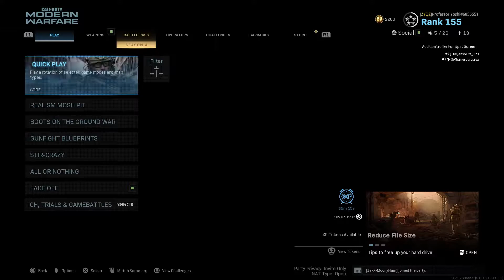The Rhyming Game is On Another Level! (Weekly Funny Moments #2)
🧬Absolute
🧬Barbeast
🧬Broccoli
🧬Charlie
🧬Dookie
🧬DramaQueen
🧬Hummus
🧬Sof Noodle
🧬T-Rax
🧬TsunamiJay
🧬Zakk